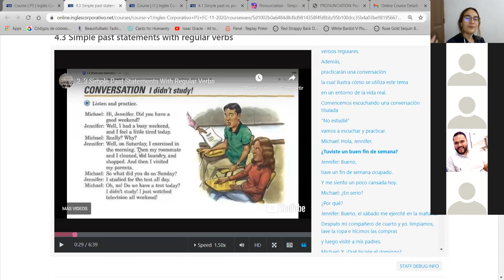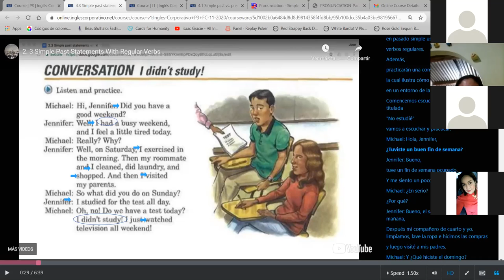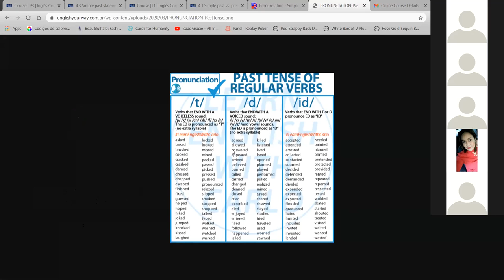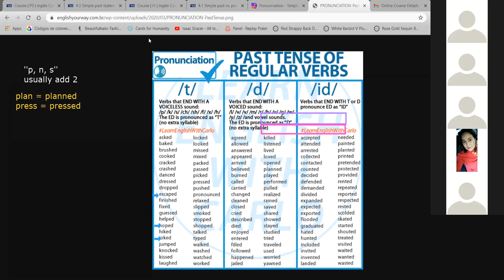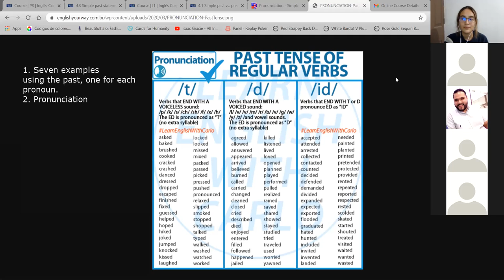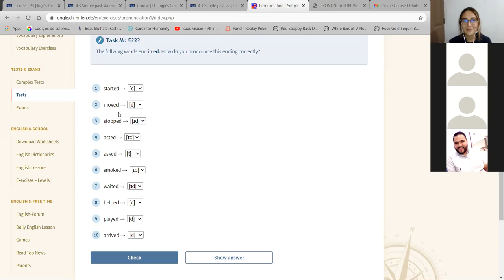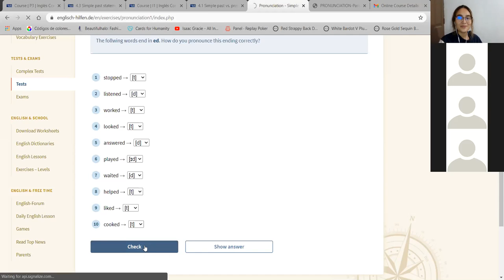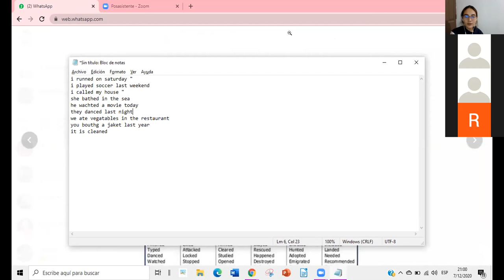Simple Past Statements with Regular Verbs - P3-01-8-9-PM-11-20-2